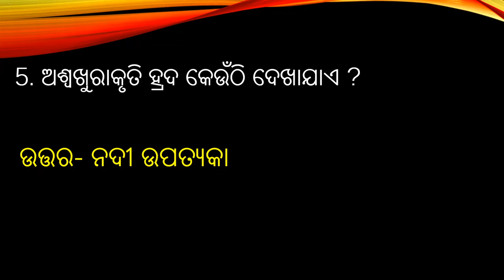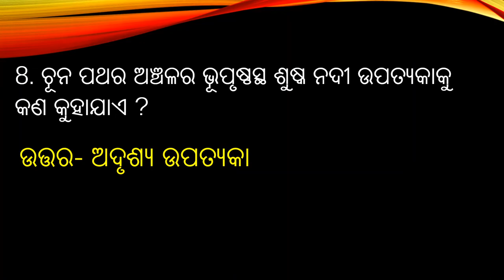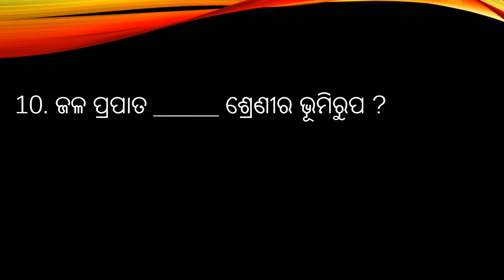Important questions | Class 7 | Chapter 1 | Geography | Topic 3 | Bhumirupa | Odia Medium | Q10 | P2